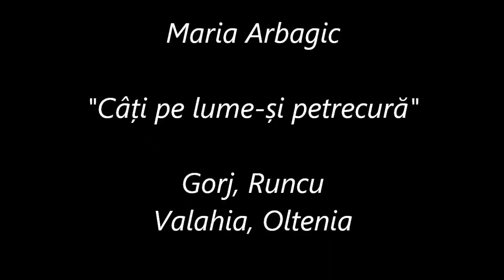Câți pe lume-și petrecură / How many passed their lives on Earth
"Câți pe lume-și petrecură" performed by Maria Arbagic. Romanian traditional folk song ("doină de jale") from Wallachia, Oltenia, Gorj area, Runcu village. Field recording from 1933.